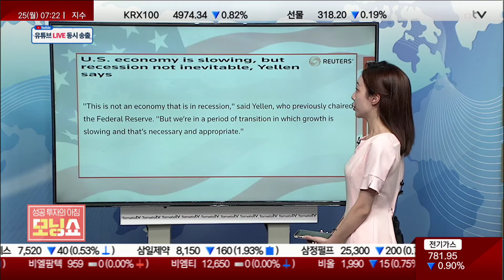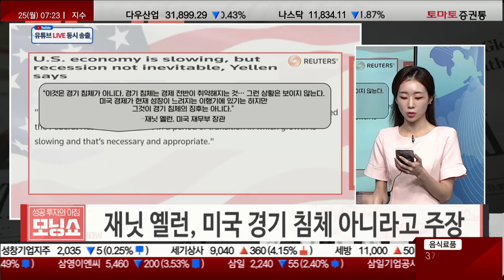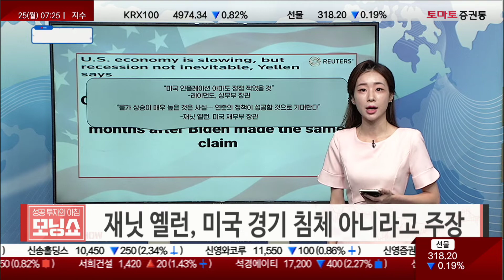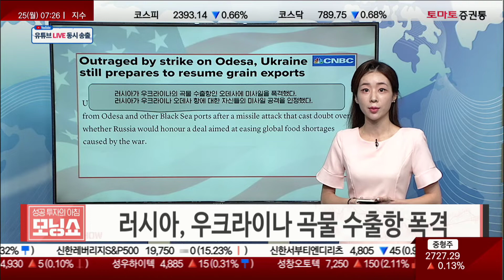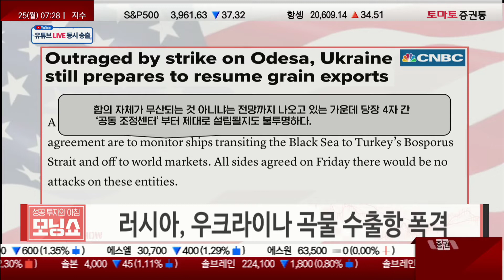옐런 재무장관 '인플레 정점'ㅣ러시아, 우크라이나 곡물 수출항 폭격ㅣWHO, 원숭이두창 국제적 공중보건 비상사태 선언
· "재닛 옐런, 미국 경기 침체 아니라고 주장
· "러시아, 우크라이나 곡물 수출항 폭격
· "WHO, 원숭이두창 국제적 공중보건 비상사태 선언